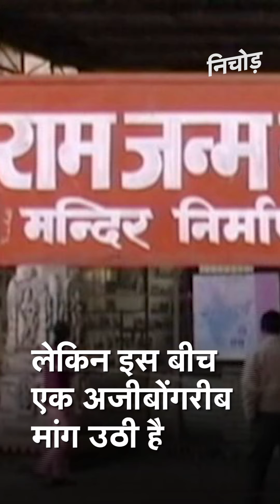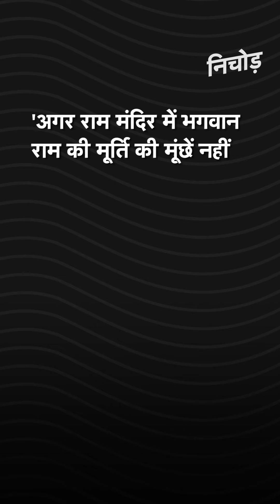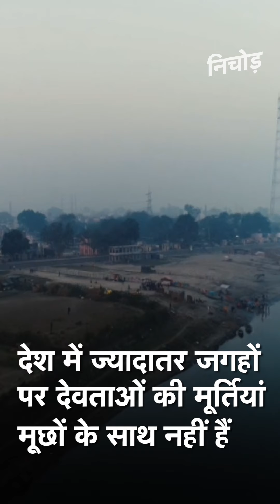Ayodhya में भूमि पूजन से पहले क्यों हो रही मूंछों वाले भगवान Ram की मूर्ति की मांग? I Kadak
कभी राष्ट्रीय स्वंय सेवक संघ (RSS) के दिग्गज नेता रहे और अब अपना अलग हिंदुत्ववादी संगठन चलाने वाले महाराष्ट्र (Maharashtra) के संभाजी भिड़े  (Sambhaji Bhide) ने मांग की है कि अयोध्या (Ayodhya) में बनने वाले राम मंदिर (Ram Mandir) में भगवान राम (Lord Rama) की जो मूर्ति लगे, उसकी मूछें भी होनी चाहिए. उन्होंने जोर देकर कहा कि असली भगवान राम की मूर्ति तो मूंछों के साथ ही होनी चाहिए. इसके बाद सवाल खड़ा हो गया कि क्या भगवान राम की मूछें थीं. इसे लेकर अलग अलग बातें कही जाती रही हैं. हमारे देश में कई जगह देवताओं की मूर्तियां मूछों के साथ हैं लेकिन ज्यादातर नहीं. संभाजी ने जो पुरजोर तरीके से कहा है कि अगर भगवान राम की मूर्ति की मूछें नहीं होंगी तो सही तरीके से भगवान राम को जाहिर नहीं करेंगी.